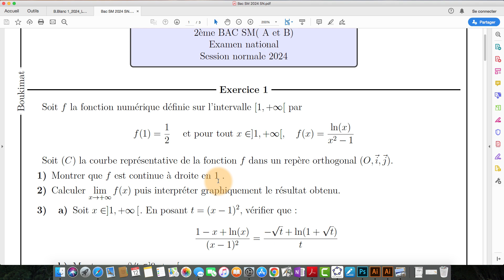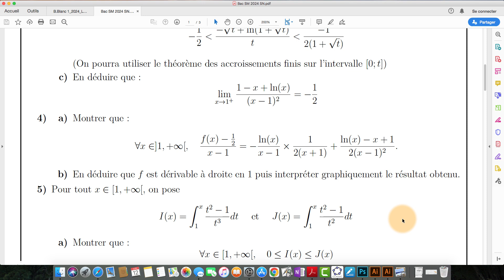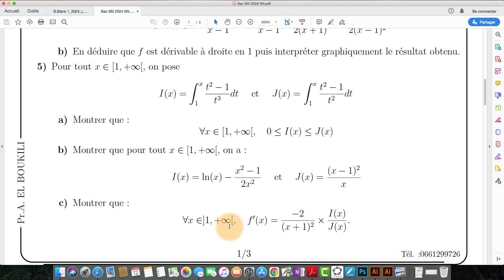Etude de fonction exercice 1 Bac SM A et B 2024 Session normale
Corrigé de l'exercice 1 sur l'étude de fonction du Bac SM A et B 2024 Session Normale